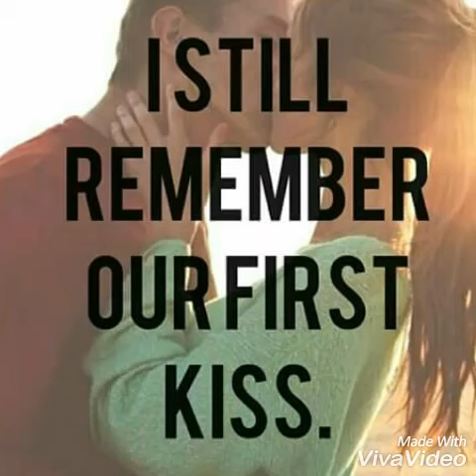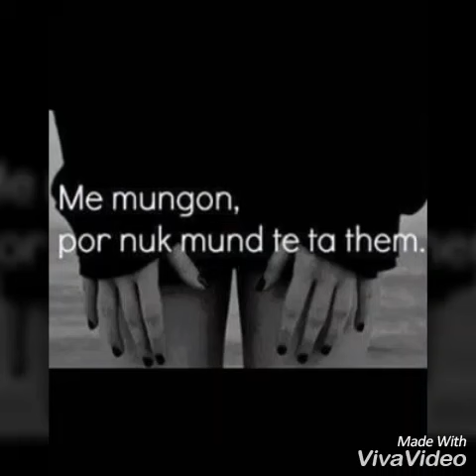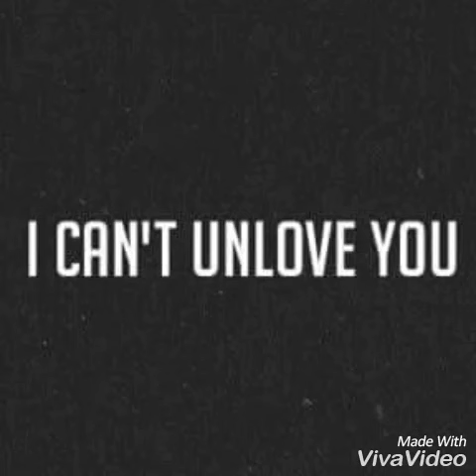Jo se di - Laura Nezha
Nje dedikim per nje person qe e dua shum por sjemi me bashke...